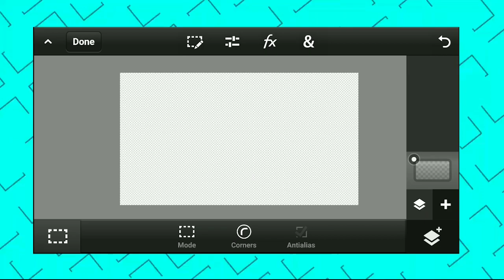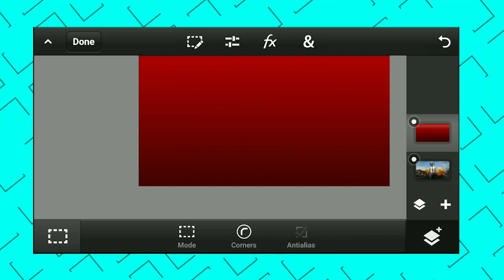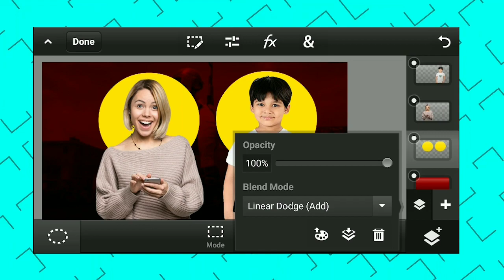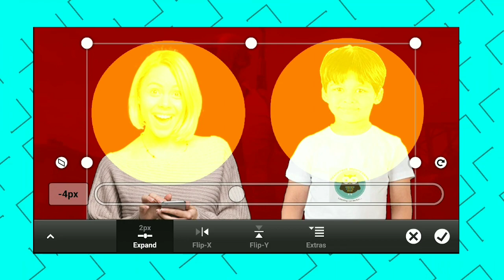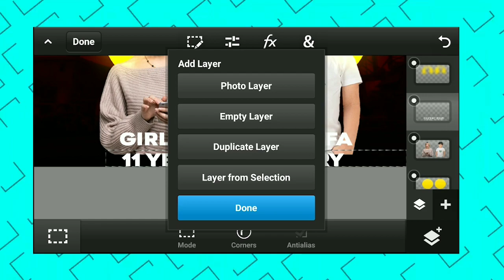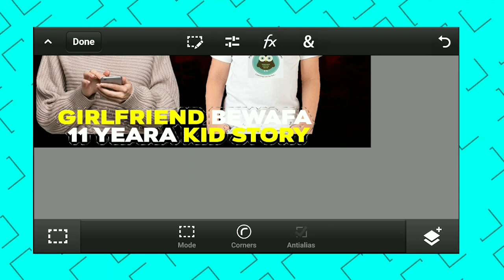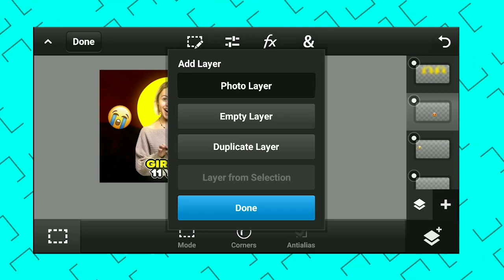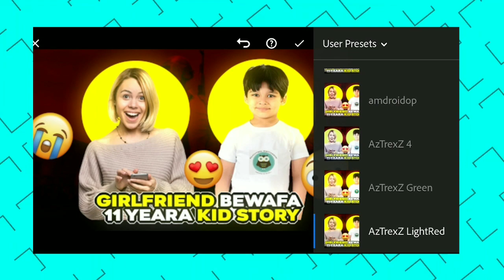How to make thumbnai like Legend X on android using PS CC and lightroom | Legend X thumbnai tutorial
⚠️how to open my links or download pack:-

join Discord and get Pack there only 😊